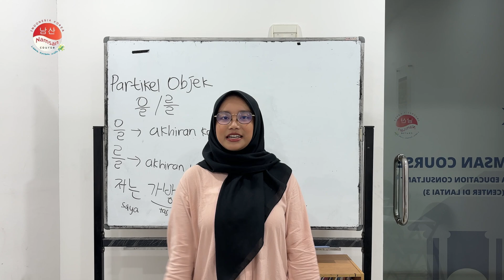Introduction - Cinta Ssaem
Cinta Ssaem has joined Namsan Course as a part of the team, bringing her educational background in Korean Language and Culture. Moreover, she has already achieved TOPIK Level 4. In addition to teaching at Namsan Course, Cinta Ssaem also has experience as a Korean interpreter. So, for Chingu who want to master Korean and learn in a fun, focused, or relaxed way, you can definitely study with Cinta Ssaem!